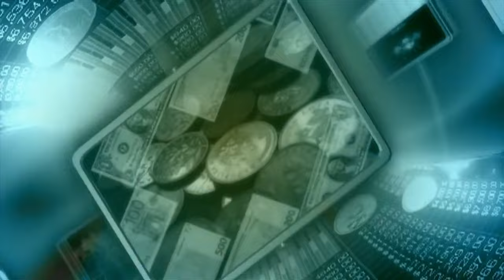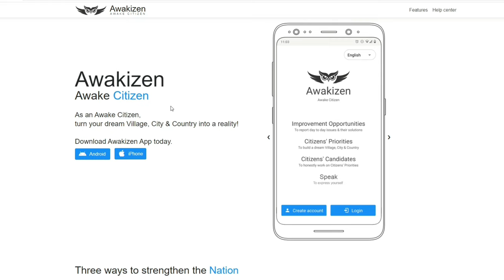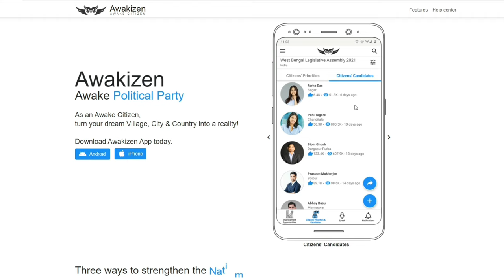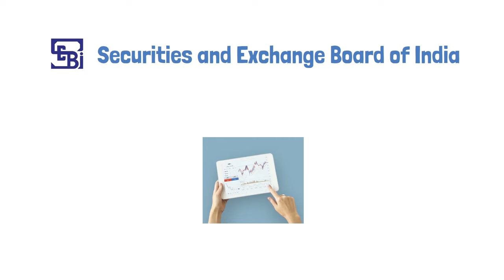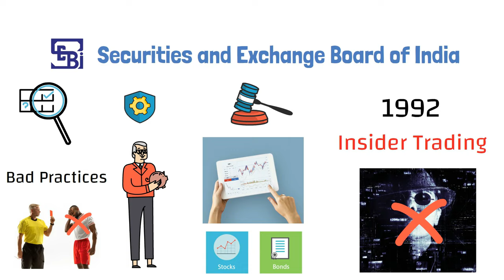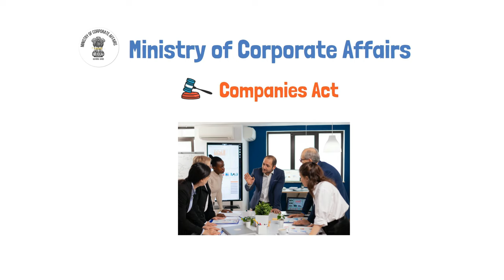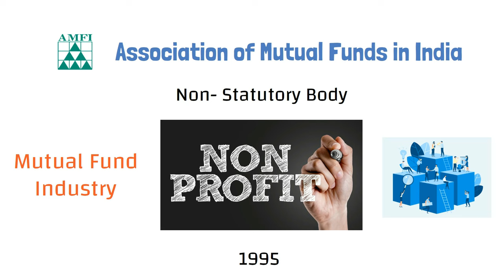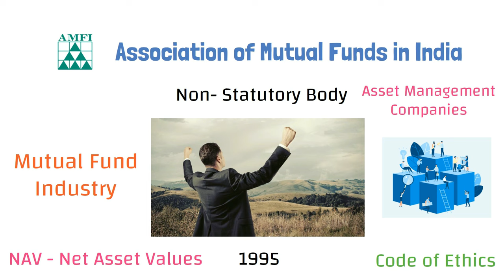Financial Regulatory Bodies in India | Functions Explained | Hindi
In this video we have discuss what are the financial regulatory bodies in India and their functions.
1) RBI - Reserve Bank of India
2) SEBI - Securities and Exchange Board of India
3) IRDA - Insurance Regulatory and Development Authority
4) PFRDA - Pension Fund Regulatory and Development Authority
5) MCA - Ministry of Corporate Affairs
6) AMFI - Association of Mutual Funds in India